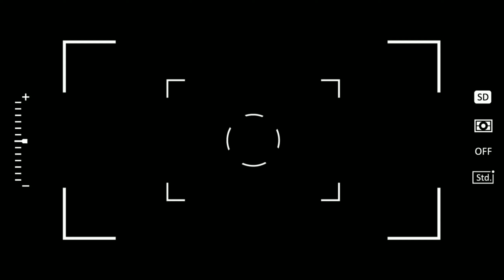Proses Pemasangan Eding Pada Pintu HPL 3 Nat Horizontal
Pintu HPL

Pintu HPL adalah pintu yang terbuat dari bahan utamnya adalah High Press Lamineted atau biasa kita kenal dengan HPL. Untuk sekarang ini pintu hpl banyak sekali digunakan untuk pembuatan mebel-mebel seperti kitchen set, meja hpl,  lemari hpl, dan juga untuk pintu hpl. Pintu hpl  banyak dipakai seiring dengan pilihan akan bahan kusen yg variatif. Setelah kusen tidak melulu soal kayu sebagai bahan utamanya, kini telah berkembang pembutan kusen dengan bahan utama yang sangat ideal bagi semua orang yaitu Alumunium dan juga pvc yang salah satu keunggulanya iyalah no cat dan no kena rayap. Idelnya kusen ini mempunyai pasangan yg no ribet salah satunya adalah pintu hpl.

Meakipun begitu pintu hpl juga masih dipakai untuk pasangan kusen yang bermaterialkan kayu. Pada bahan pembuatan pintu hpl ternyata masih didominasi oleh material kayu. Sebut saja untuk bagian kerangkanya masih menggunakan kayu dan ditutup dengan dobel triplek atau mdf kemudian ditutup dengan dobel hpl dan pada bagian keliling dari tebal pintunya ditutup dengan eding pvc.  Alhasil pintu hpl ini sangat-sangat fleksibel dengan kusen berbahan dasar apa saja.

Pintu hpl biasanya di buat untuk kebutuhan yang disesuaikan dengan kebutuhan dari bangunan kita. Sebut saja pintu hpl untuk kamar, pintu hpl utama, pintu hpl ruang kantor, pintu toilet hpl, pintu samping hpl, pintu hpl minimalis dengan mengacu ke model, pintu hpl kombinasi, pintu hpl serat kayu, pintu hpl warna paten, pintu hpl variasi kaca, pintu hpl kisi-kisi, pintu hpl sleding, pintu hpl variasi lis stainless dan masih banyak lagi pintu-pintu hpl yang ada yang mengacu pada kebutuhan tertentu atau dengan model tertentu.